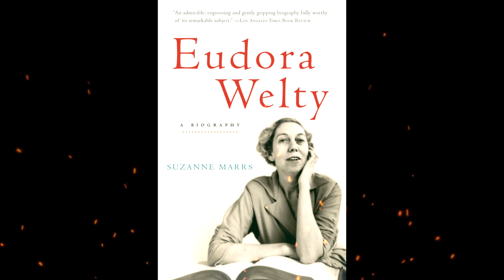Plot summary, “Eudora Welty” by Suzanne Marrs in 4 Minutes - Book Review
"Eudora Welty: A Biography" is a non-fiction book written by Suzanne Marrs that provides a detailed and comprehensive account of the life and work of Eudora Welty, one of the most important American writers of the 20th century.
Marrs covers Welty's life from her childhood in Jackson, Mississippi to her rise to literary fame in the 1940s and 1950s, as well as her later years as a respected elder stateswoman of American letters. The book draws on extensive research, including interviews with Welty's friends, family members, and literary colleagues, as well as her own private papers and correspondence.
Throughout the biography, Marrs explores the themes and styles of Welty's writing, as well as the social and historical context in which her work was produced. She also examines the personal relationships and experiences that influenced Welty's writing, including her close relationships with family members, her travels throughout the United States and Europe, and her involvement in the civil rights movement in the 1960s.
Overall, "Eudora Welty: A Biography" is a well-written and engaging account of one of America's most celebrated writers. It offers valuable insights into Welty's life and work, as well as the broader cultural and social contexts that shaped her artistic vision.